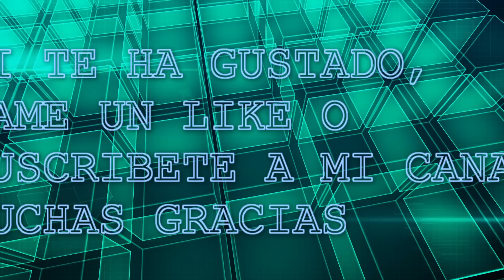5 MANUALIDADES PARA ORGANIZAR, IDEAS PARA ORGANIZAR RECICLANDO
Hola hoy te muestro 5 manualidades para organizar tus materiales de manualidades, pero está 5 manualidades la puedes utilizar también para organizar tus cositas en casa, he reciclado caja de cartón, envase de pintura, lata de leche, lata de aluminio de maíz,  envase plástico de pegamento, y todos estos trabajos se hacen en un tiempo muy breve. Espero tus comentarios y tú manita arriba, besos.

Materiales caja de cartón:

Para hacer esta caja utilizaremos una caja del tamaño que tú necesites, papel, engrudo casero, la pistola de silicona cinta decorativa, y pintura al gusto yo utilizado un color rosa, un fucsia y un blanco.

Materiales lapicera con lata de metal

Para decorar esta lata de metal y hacer está lapicera yo he utilizado obviamente una lata de metal, una pinza o alicate coma una lija, objetos decorativos (mariposa y cinta) la pistola de silicona, y pintura al gusto, yo utilizado un tono malva intenso, blanco.

Materiales cesta con envase de pintura:

Para este trabajo utilizaremos un envase de pintura plástico, una lija, pegamento de papel, y papel de regalo al gusto.

Materiales lata grande de metal:

Para decorar esta lata obviamente necesitaremos una lata, también necesitaremos cartón, la pistola de silicona, papel fino o servilleta, pinza o alicate, tubitos de papel, servilleta decorativa, cola blanca, pegamento casero, patina color siena natural, y pátina roja, y también utilizaremos pintura yo utilizado en color blanco.

Materiales cesta con tapa
Para este trabajo he utilizado un envase de pegamento redondo, cartón, la pistola de silicona, papel fino, pero puede ser también servilletas, y pintura al gusto he utilizado un negro, morado, además, he utilizado una pegatina adhesiva, tú la puedes decorar con lo que tú quieras.